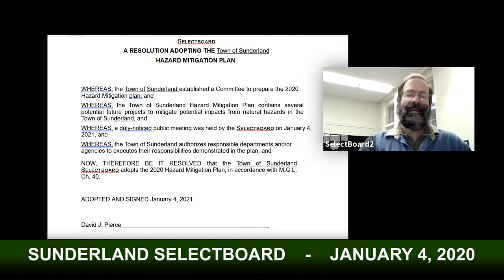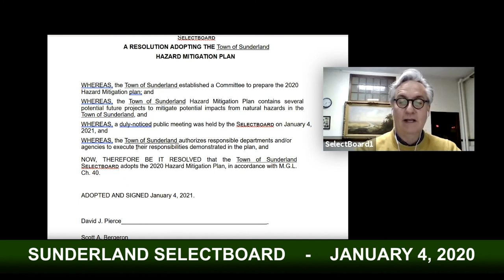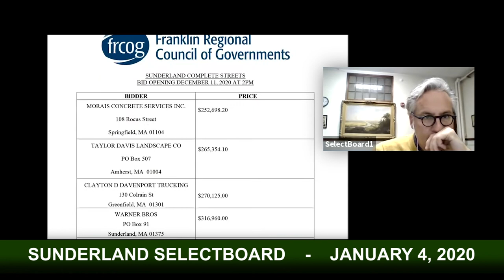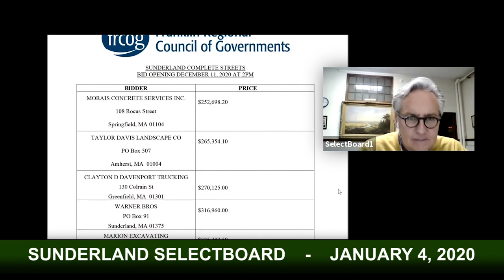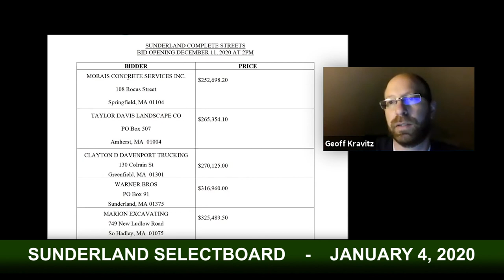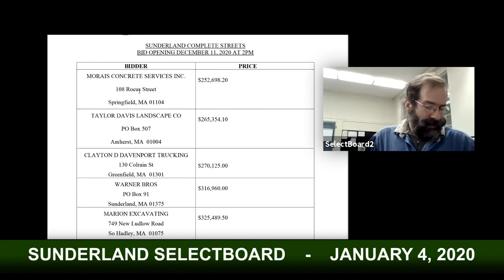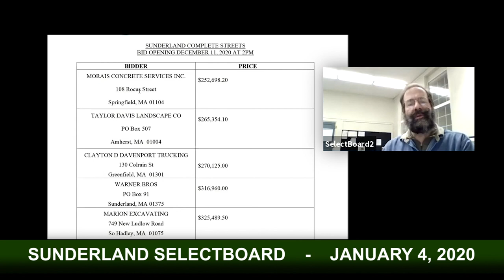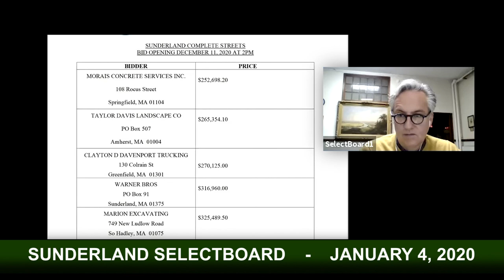Sunderland Selectboard - January 4, 2020